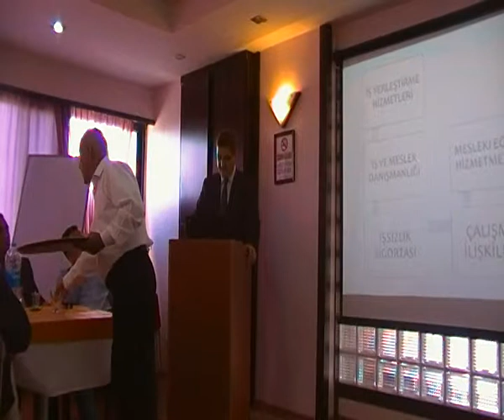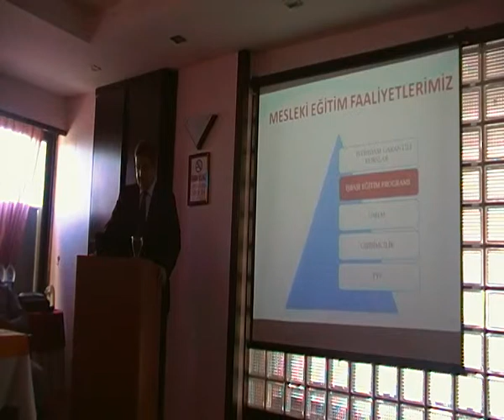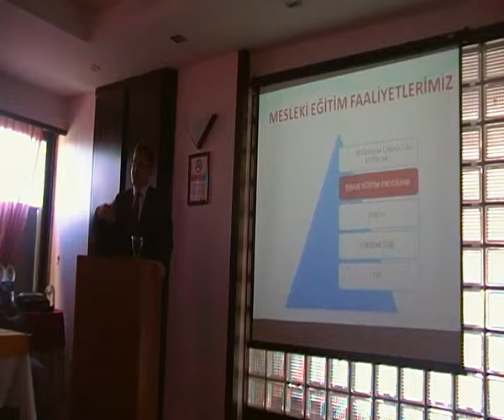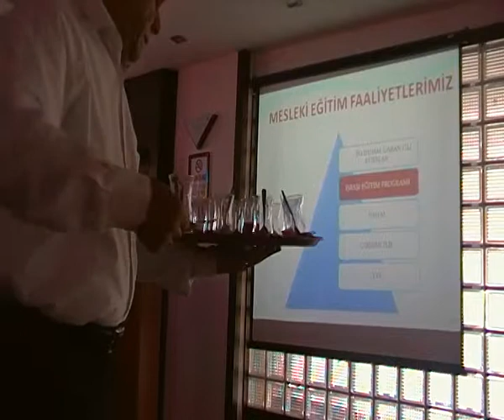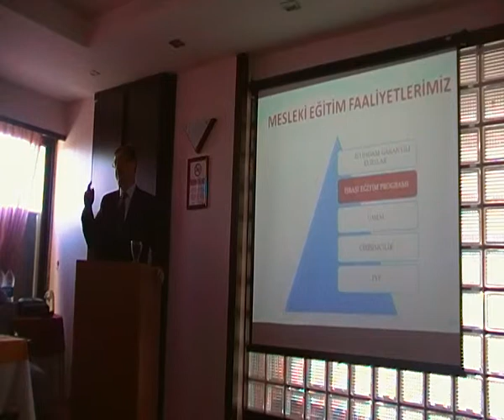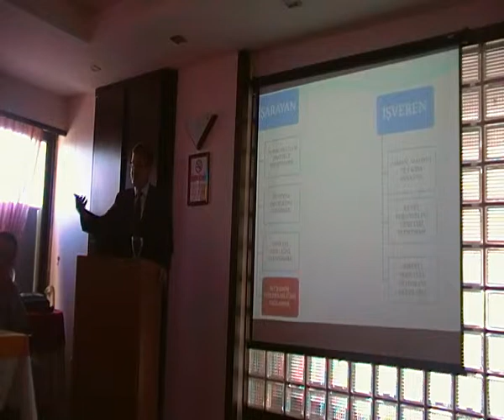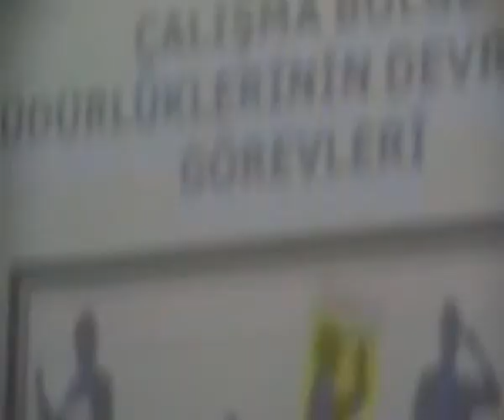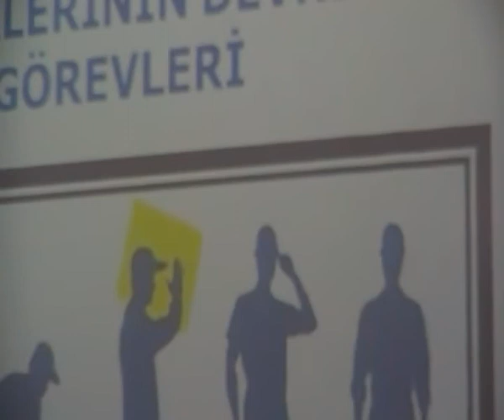MUSTAFA KUTLU MERSİN İŞKUR İL MÜDÜRÜ "İŞKUR TEŞVİKLER" SUNUM YAPTI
ÇARŞAMBA GURUBU EĞİTİM ÇALIŞMALARINA DEVAM ETTİ.